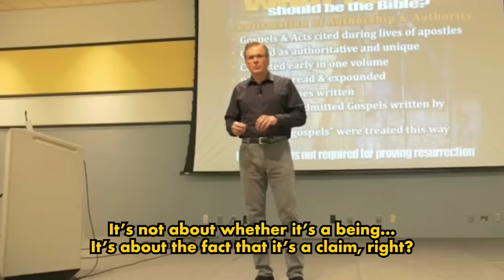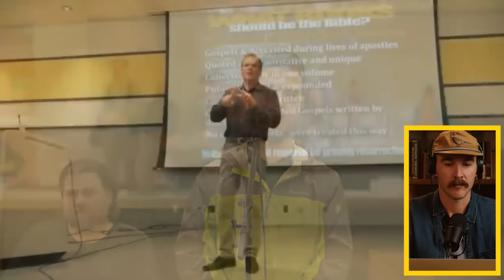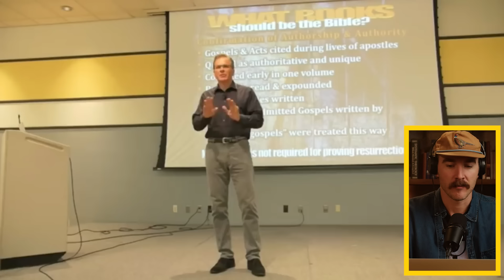Student Asks TOUGH Question About Christianity (Important Response!)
In this video, Frank Turek from @CrossExamined is pressed by a confident young student with what he calls a "paradox" concerning God, Truth and Religion. The conversation that follows is so important to understand. Enjoy!